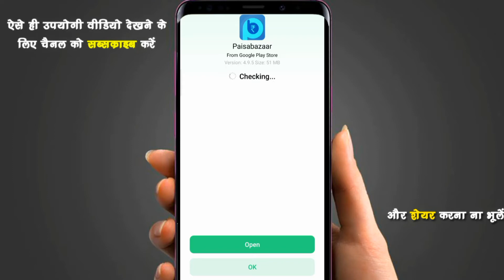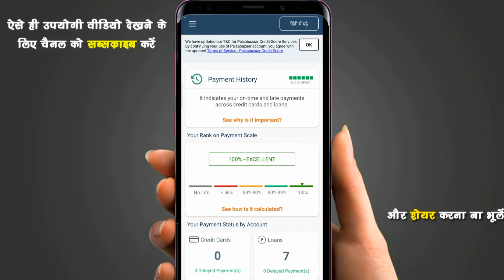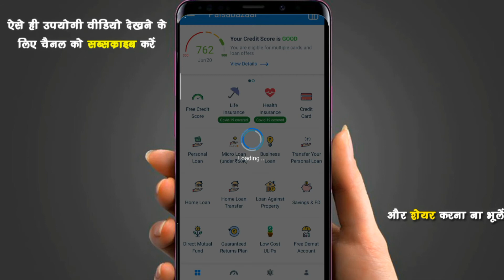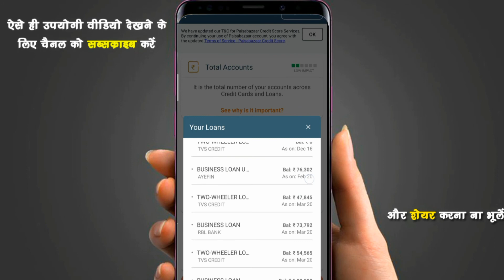How to check CIBIL Score Free in 2020 | Credit Score kaise check Karen | Cibil score check app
How to check CIBIL Score Free in 2020 | Credit Score kaise check Karen | Cibil score check app - सिविल स्कोर कैसे चैक करें

नमस्कार दोस्तो !
Iss video me aap janenge ki cibil score jise hum credit score bhi kehte hai use aap apne mobile phone ke dwara ek app ya website ke dwara badi aasani se check kar sakte hai Jisme aap apna credit ha cibil check kar payenge apne pan card number ki help se.